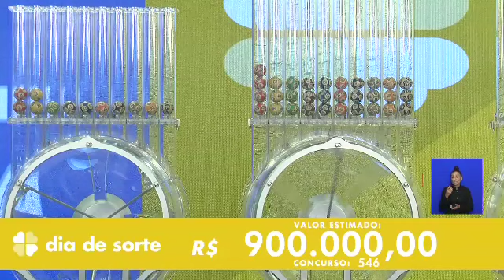Resultado do Dia de Sorte - Concurso nº 546 - 21/12/2021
Resultado do Concurso 546 do Dia de Sorte, sorteado em 21/12/2021